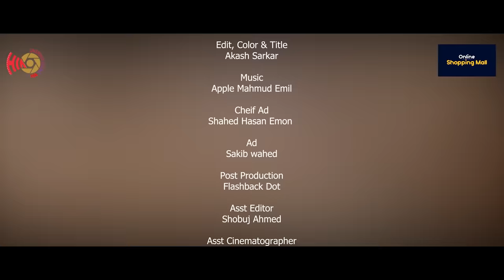Onek Beshi Bhalobashi | অনেক বেশি ভালোবাসি | Eid Natok | Ziaul Faruq Apurba | JS Heme | Bangla Natok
HIA Entertainment presenting New Bangla Natok: অনেক বেশি ভালোবাসি

Drama:Onek Beshi Bhalobashi | অনেক বেশি ভালোবাসি
Script & Direction: Hasib Hossain Rakhi
Cast: Ziaul Faruqe Apurba, Jannatul Sumaiya Heme, Fakhrul Basher, Mili Basher, Farhad Limon, Mehedi Hasan Pial,
Azam Khan, Afra Akter Anisha & Other
Cinematography: Nayem Fuad
Edit & Color: Akash Sarkar
Checf Ad: Shahed Hasan Emon
Publicity Design: Sayeem & Masum Billah
Production: HIA Multimedia
Label: HIA Multimedia Production, HIA Entertainment
Producer: Md. Habibur Rahman